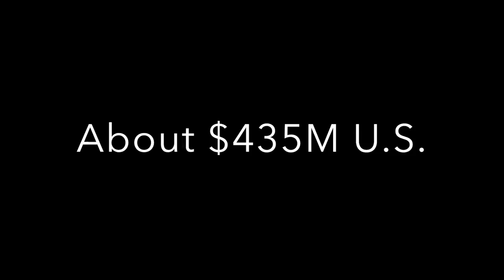Vista Avenue - Taiping, Malaysia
photography by Nasz HaChem